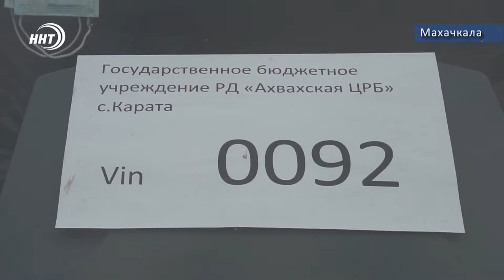Новые ФАПы в населенных пунктах Дагестана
В Дагестан поступило еще пять передвижных фельдшерско-акушерских пунктов.

Мобильные медицинские комплексы будут использоваться для обслуживания населения, выездной работы медиков, проведения диспансеризации, вакцинации в населенных пунктах, где затруднено транспортное сообщение. Упор будет делаться на обслуживание жителей отдаленных сел, в которых проживает менее 100 человек. На этот раз получателями новых ФАПов стали Ахвахская, Ботлихская, Гунибская, Дахадаевская и Кайтагская районные больницы. Министр здравоохранения республики Джамалудин Гаджиибрагимов осмотрел медицинскую технику.

Он отметил, что одно из главных направлений работы сегодня - повышение доступности первичной медицинской помощи. На сегодняшний день в Дагестан уже поступило 15 ФАПов. В ближайшее время ожидается поставка еще 17 фельдшерско-акушерских пунктов.